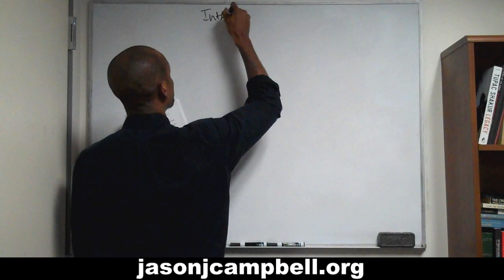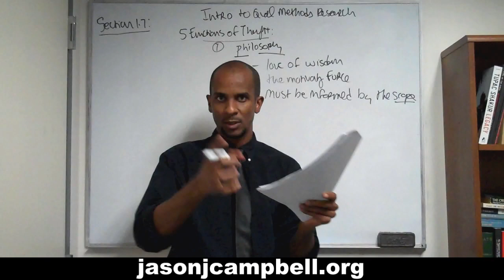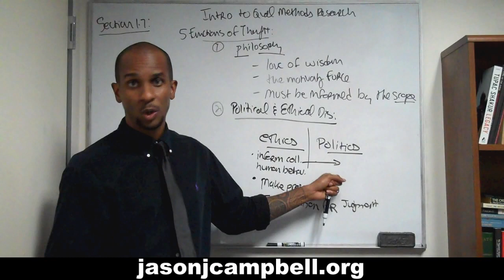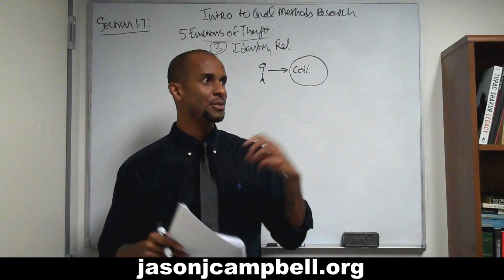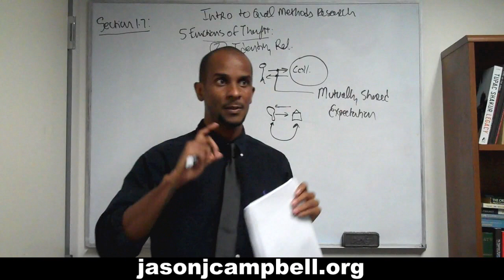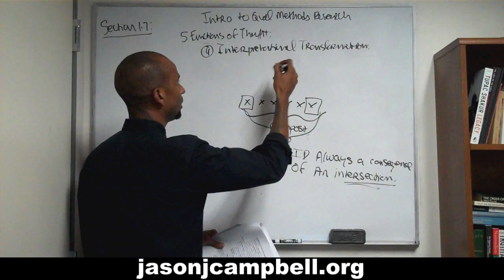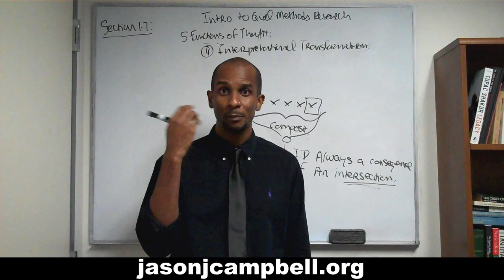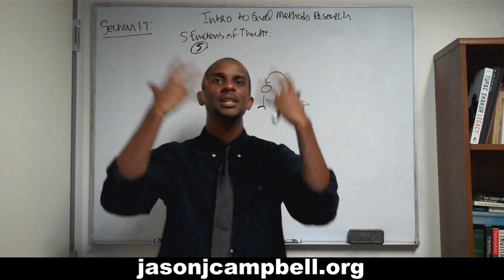Section 1.7: Introduction to Methods of Qualitative Research